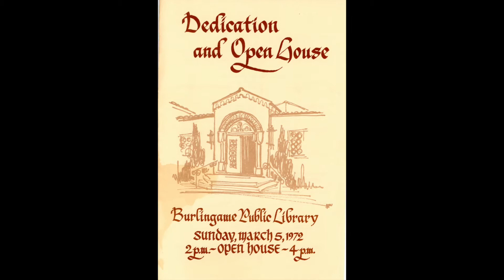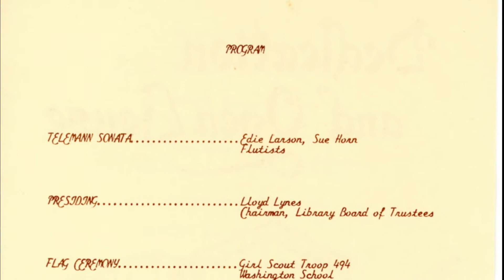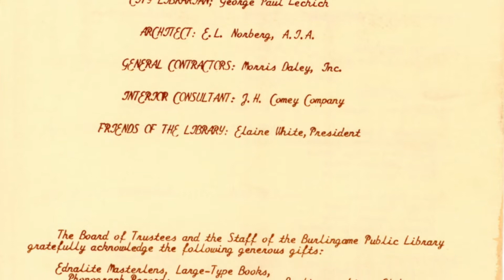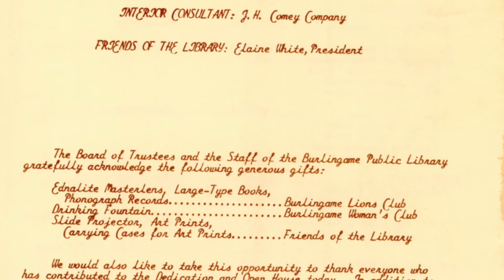Burlingame High School 1972 recording Vivaldi string quartet in D Major Allegro & Largo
In my senior year in high school I applied to join the orchestra as a guitarist which was a bit unusual to say the least. Our teacher and department head, Mr. Fleming, was open minded and saw possibilities. So myself, the first chairs of violin, viola and cello formed a "quartet" and off we went. Vivaldi was prolific composer and wrote concertos for lute and mandolin in addition to every other instrument. This piece is in D Major for lute, two violins and continuo, meaning viola and cello in a transcription for guitar. I found this recording in the bottom of an old box of one of our practice sessions but only the first two movements; Allegro and Largo. The recording quality, on a cassette tape, is not great but for high schoolers we played pretty good. As well as at school, we play at different venues and the images for Allegro are of a program for a local library event.